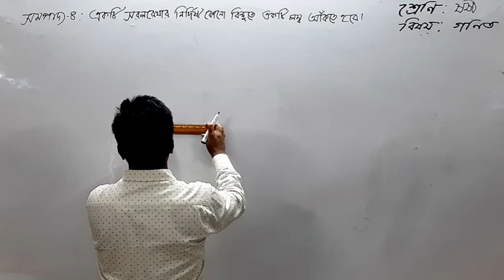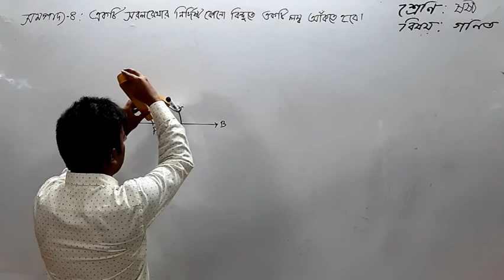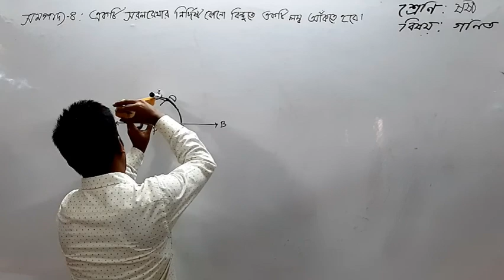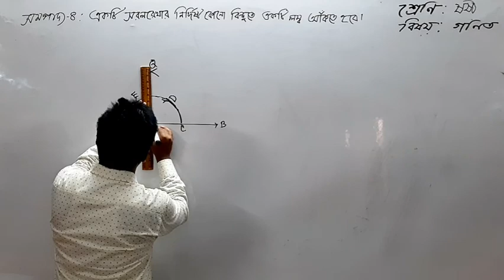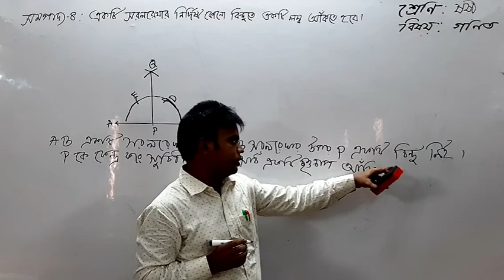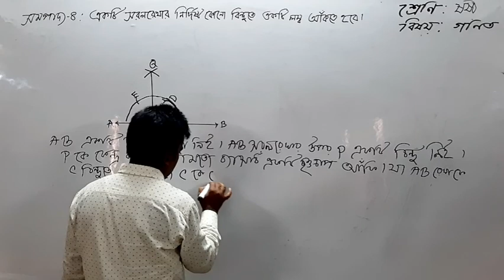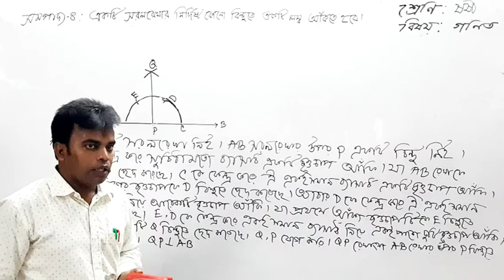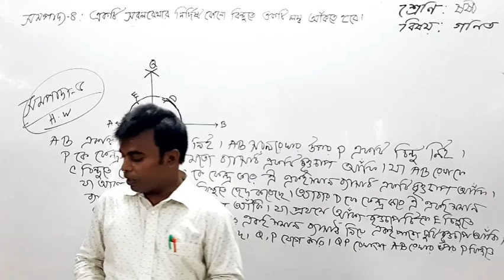ষষ্ঠ শ্রেণি, গণিত, সম্পাদ্য-৪।